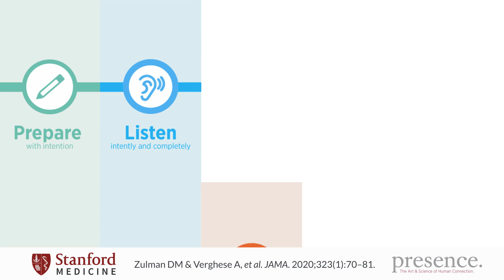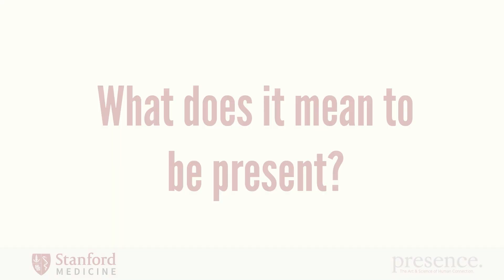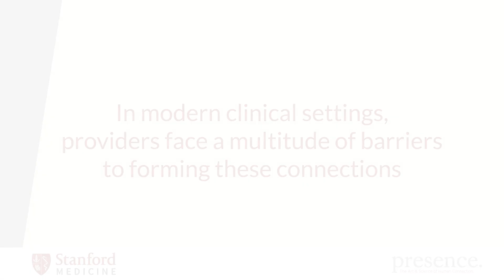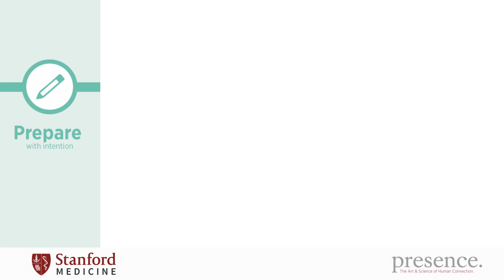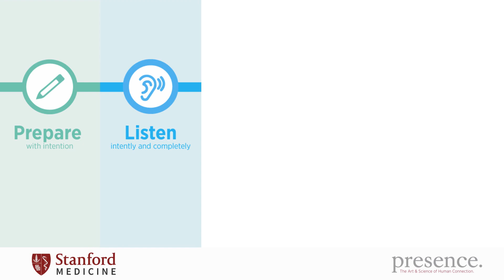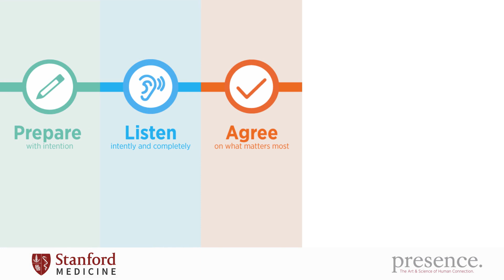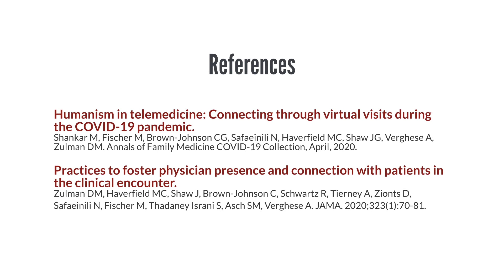COVID-19: Tele PRESENCE 5 by Stanford Medicine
You can learn more about Presence 5 The Presence 5 Center aims to redesign the clinical encounter to foster humanism and meaningful connections between clinicians and patients.